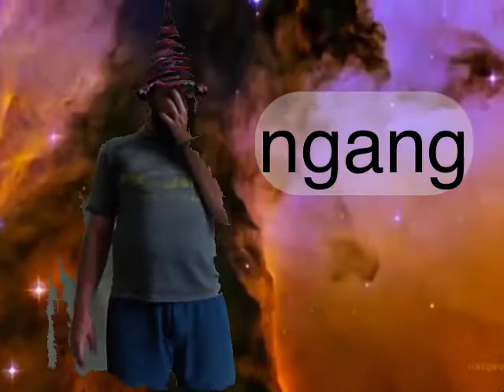Learning Tiếng Việt with Alec :: Tones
Learning Vietnamese with Alec.
Lesson 1 - Tones
Sắc, Huyền, Hỏi, Ngã, Nặng!